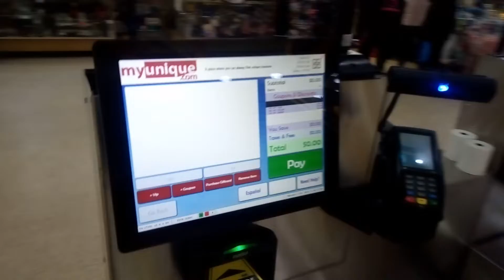Roger Corman Gets A Taste Of The NFL - Today's Checkout - 2-11-22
This quick checkout (because the phone cut off at the last second) contains a NFL related book (perfect for Super Bowl weekend) and a book all about a forgotten film festival (perfect for my Odyssey To The Oscars series).